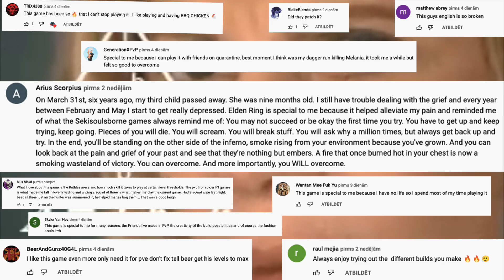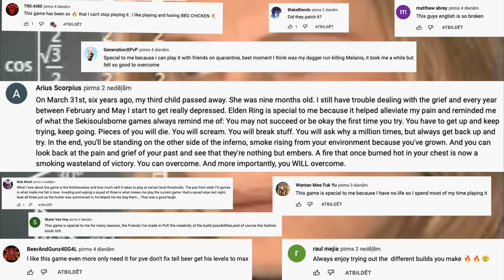This Secret Boss Does 15,730 Damage Per 1 Second - Elden Ring Hardest Boss Guide/Location/Runes/Soul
How To Beat The Hardest Boss In Elden Ring History Post Patch 1.04.2!
There are many players who do not know that this boss even exists in Elden Ring... and they are lucky they don't. Elden Ring Secret Blue Magic Golem Boss - Elden Ring BEST BUILD - BEST LOOT - runes fast - bleed build

This video also showcases the Beautiful Graphics & Gameplay Highlights in Elden Ring the best rpg of the year.

About Elden Ring: Elden Ring is an open world action role-playing game developed by FromSoftware played in a third-person perspective and features brutal combat elements similar to the the Dark Souls series as well as Bloodborne and Sekiro: Shadows Die Twice, with gameplay focusing on combat and exploration. Published by Bandai Namco Entertainment, Elden Ring combines the best RPG elements with in depth customization and the best combat gameplay in the Soulsborne series. Elden Ring is being directed by Hidetaka Miyazaki with worldbuilding by fantasy novelist George R. R. Martin, best known for his A Song of Ice and Fire novel series, Game of Thrones.

Elden Ring takes place in the realm of the Lands Between, sometime after the destruction of the titular Elden Ring and the scattering of its shards, the Great Runes. Once graced by the Ring and the Erdtree which symbolizes its presence, the realm is now ruled over by the demigod offspring of Queen Marika the Eternal, each possessing a shard of the Ring that corrupts and taints them with power. As a Tarnished — exiles from the Lands Between who lost the Ring's grace — summoned back after the Shattering, players must traverse the realm to ultimately find all the Great Runes, restore the Elden Ring, and become the Elden Lord. Elden Ring takes all of the best aspects from Dark Souls, Dark Souls 2, Dark Souls 3, Bloodborne, Sekiro, Demon's Souls, and takes the Soulsborne formula to a new level.